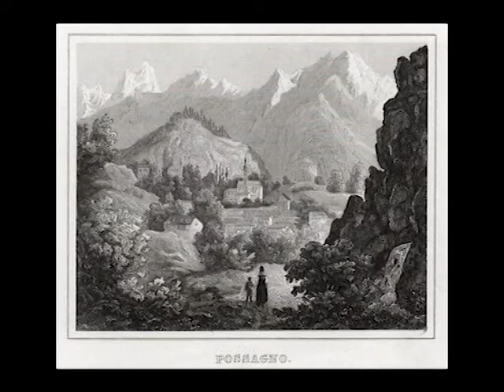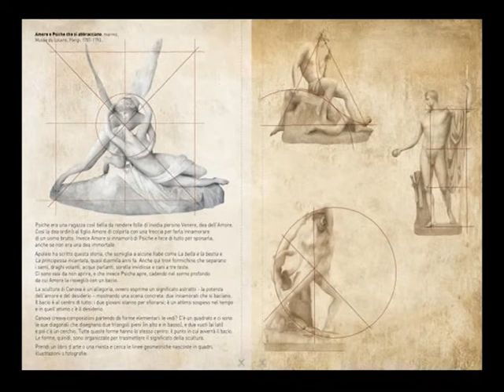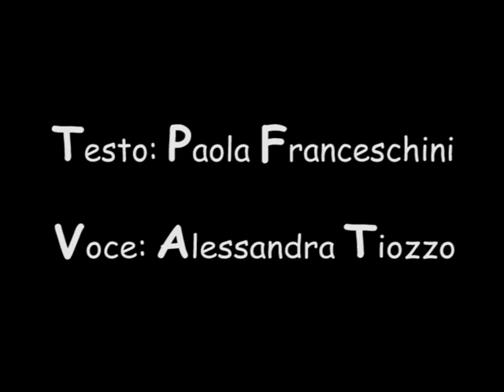Storie in Salotto - Per Sempre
Un racconto ispirato ad Antonio Canova
Testo di Paola Franceschini
Legge Alessandra Tiozzo
Visita la nostra pagina Facebook pARTE in Metrò